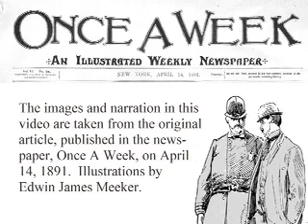New York City Police (1891)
Facts and figures about the activities of the NYC Police in 1891, based on a newspaper article of the day.  Illustrations by EJ Meeker, with narration by his great-grandson, Rick Glasby.